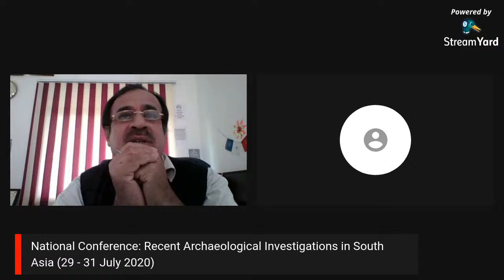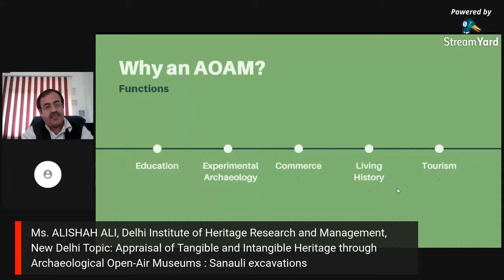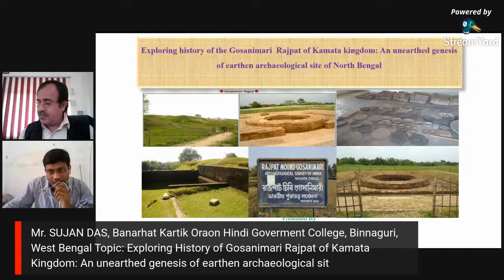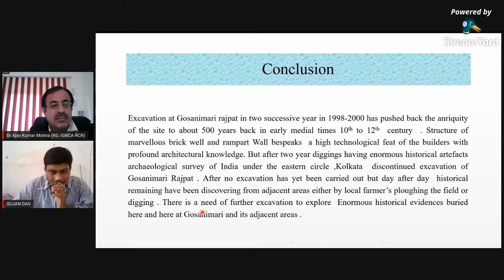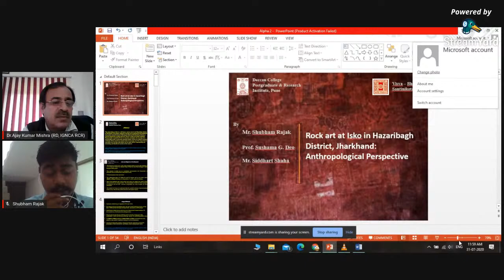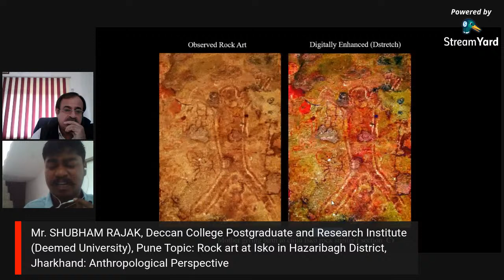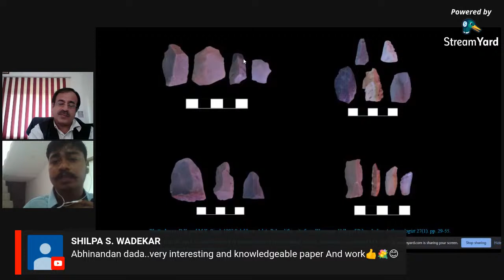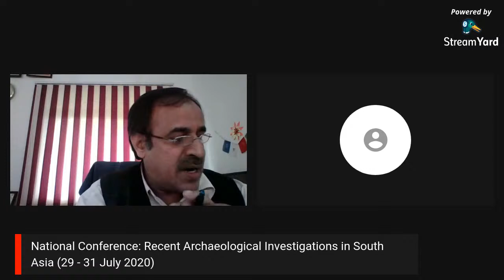Session V : National Conference (HS - LNMU) - 31 July 2020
National Conference on "Recent Archaeological Investigations in South Asia"
(29 - 31st July, 2020)

Session Moderator: DR. AJAY KUMAR MISHRA, Director, Ranchi Regional Centre, IGNCA

Speakers:
Ms. ALISHAH ALI, Delhi Institute of Heritage Research and Management, New Delhi
Topic: Appraisal of Tangible and Intangible Heritage through Archaeological Open-Air Museums : Sanauli excavations

Ms. BHENU, Pt. Ravishankar Shukla University, Raipur, Chhattisgarh
Topic: Intangible Heritage of Rock Art – Gotitola

Ms. ZAINAB FATIMA, Aligarh Muslim University, Aligarh
Topic: Intangible heritage practices: A case study of some Miniature Paintings of India

Mr. SUJAN DAS, Banarhat Kartik Oraon Hindi Goverment College, Binnaguri, West Bengal
Topic: Exploring History of Gosanimari Rajpat of Kamata Kingdom: An unearthed genesis of earthen archaeological site of North Bengal

Mr. SHUBHAM RAJAK, Deccan College Postgraduate and Research Institute (Deemed University), Pune
Topic: Rock art at Isko in Hazaribagh District, Jharkhand: Anthropological Perspective